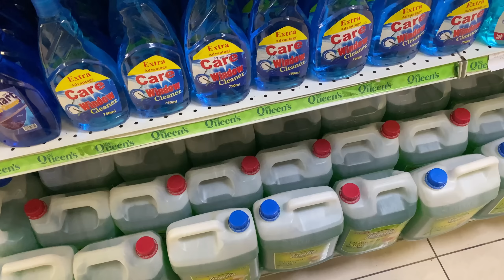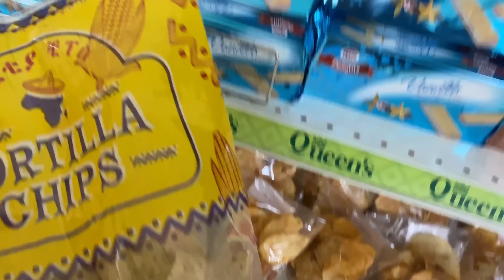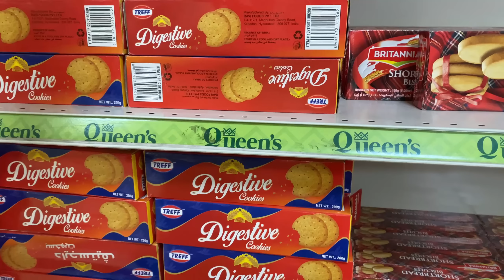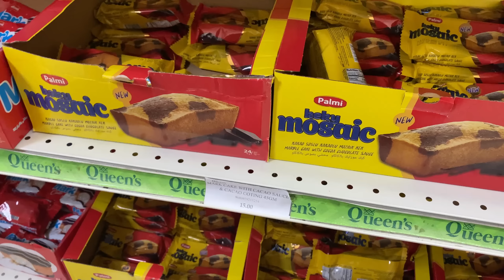ዋዜማ ከልዩ የበዓል ስጦታ ጋር